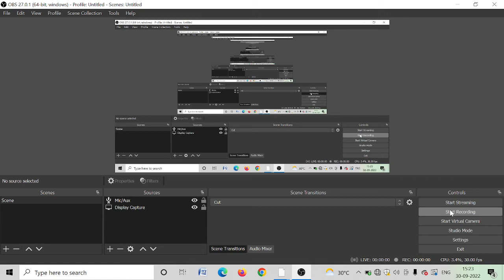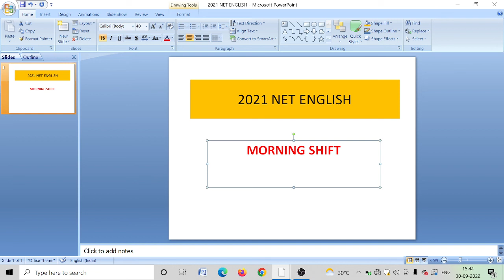2021 English NET Question Analysis Morning Shift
2021 English NET Question Analysis Morning Shift